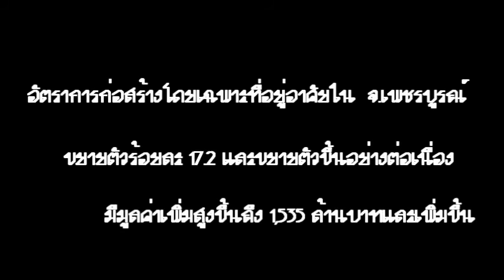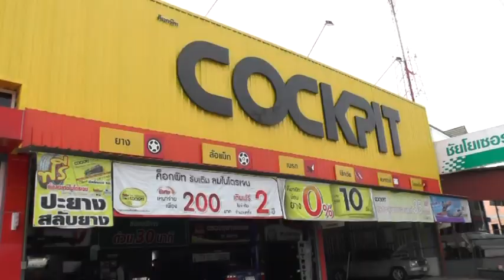งานรวมบางกอก